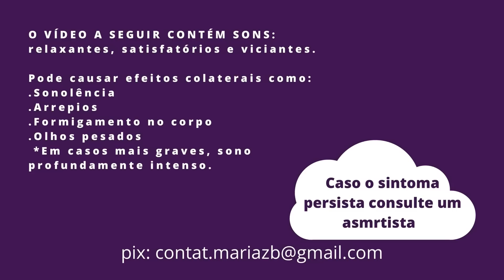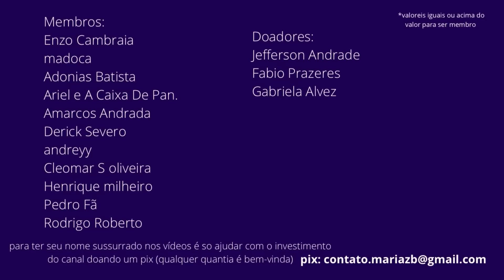NAMORADA TIRANDO SEUS PIOLHOS (mas você é calvo)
ooooiiii, se quiser me dar uma ajudinha com os investimentos do canal (qualquer quantia já ajuda muito!)
minha chave pix: